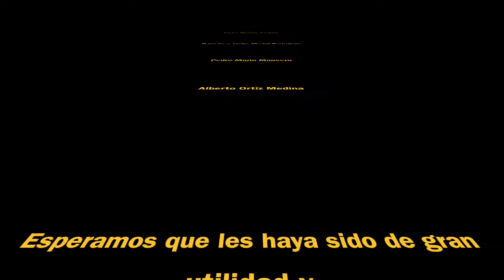GAMIFICACIÓN - PARTE 2